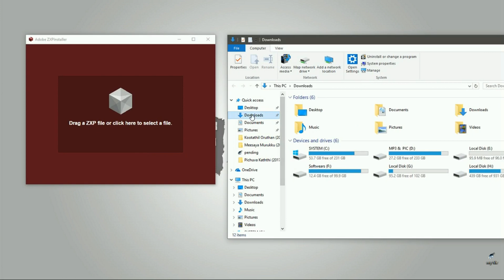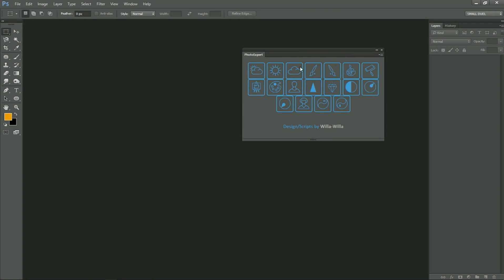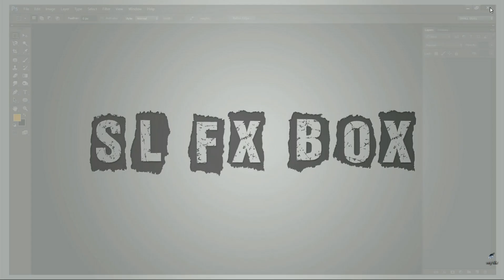How to install extension in Photoshop